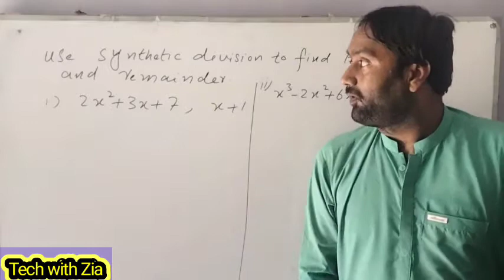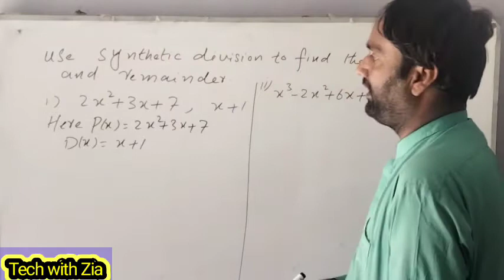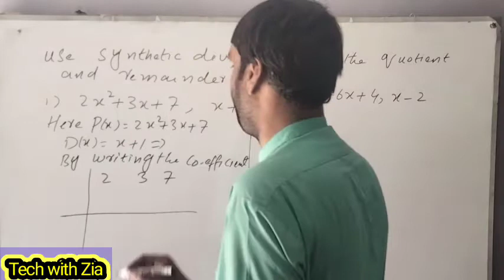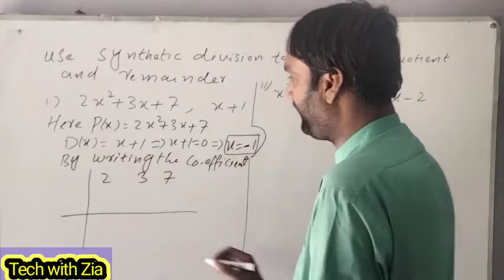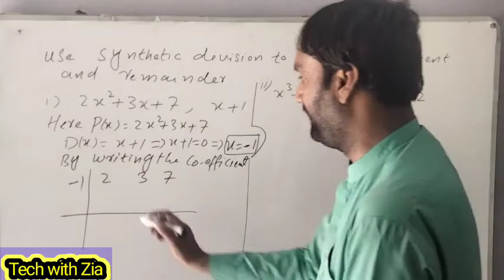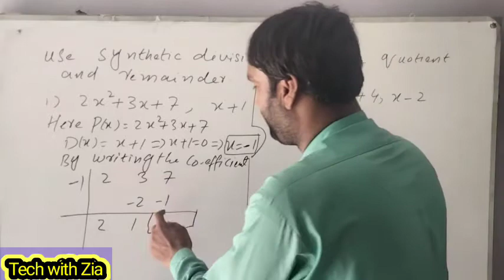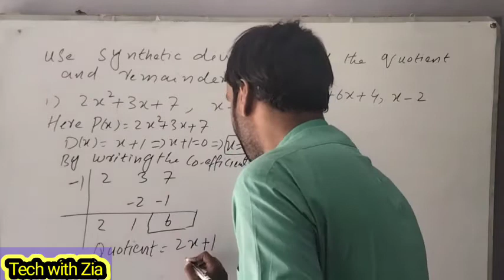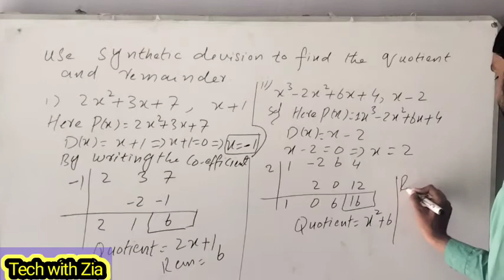Using Synthetic division to find the Quotient and Remainder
synthetic division is very important to find the quotient and remainder of a polynomial. it also helps us to reduce the power of a polynomial. these types of questions are very important for the the examination point of view.